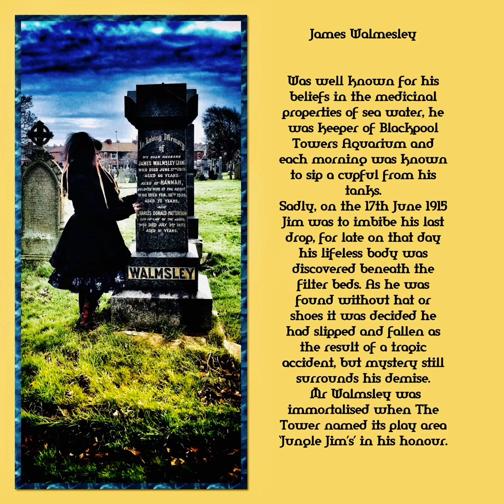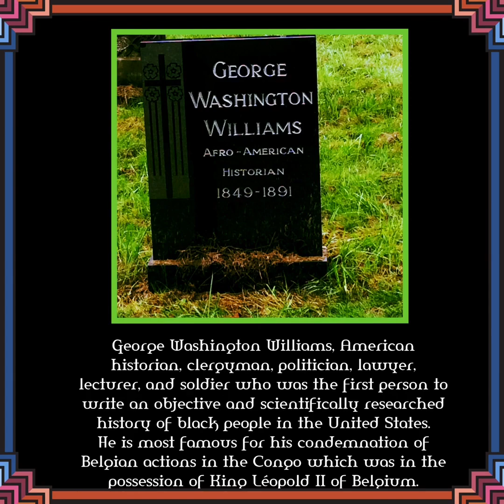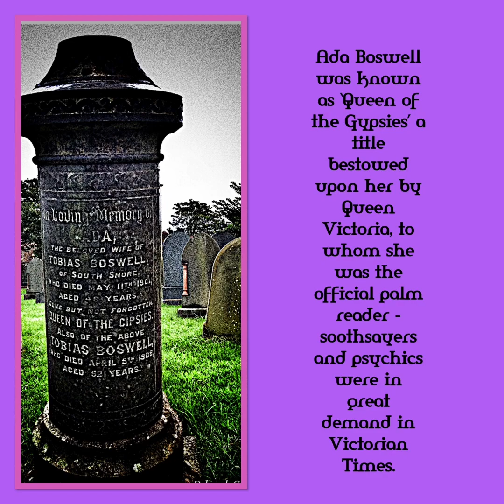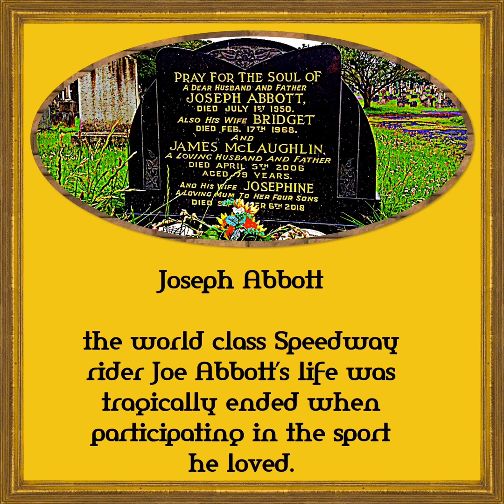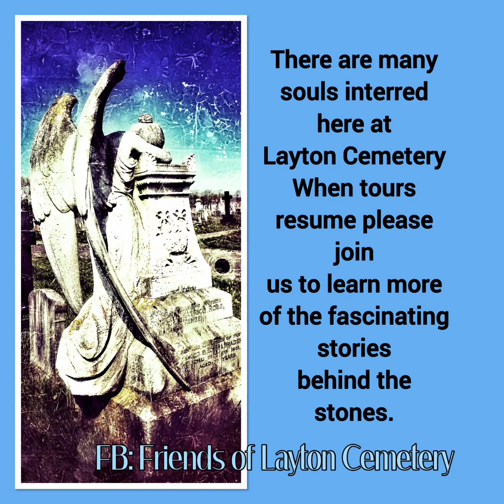Layton Cemetery Blackpool (who lies within?)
Walk with me a while on a taster tour of Layton Cemetery, Blackpool, Lancashire . . . When restrictions allow join us to hear the interesting, fascinating and sometimes bizarre stories behind the stones.